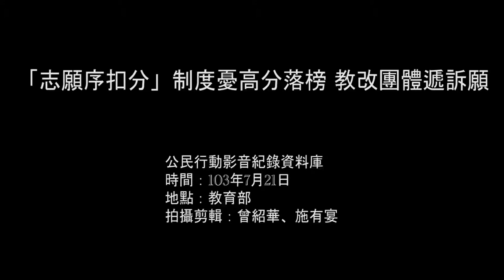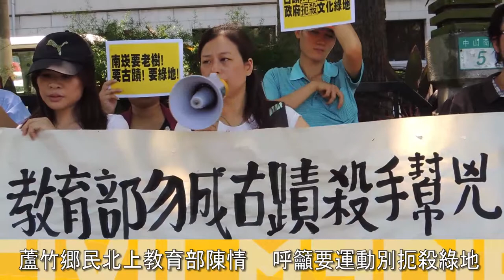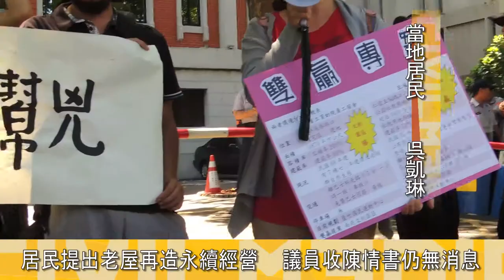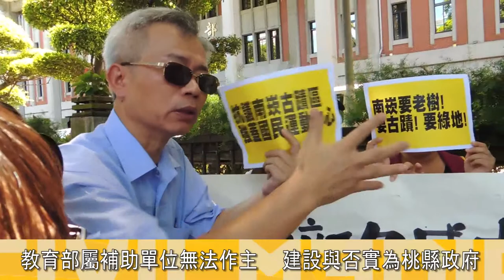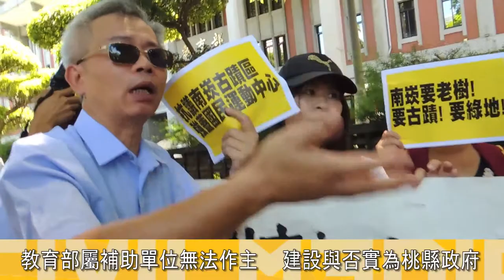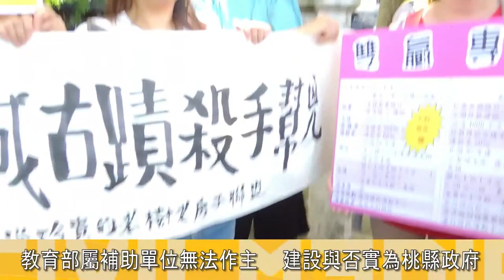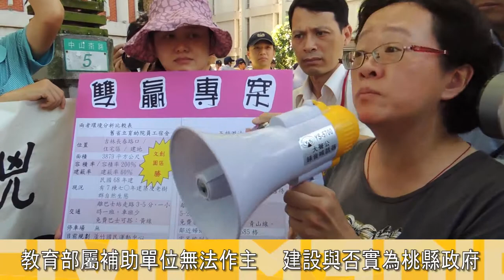桃縣將鏟古蹟蓋運動中心? 居民要城市綠地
說明搶救南崁老樹老房子聯盟在7/21(一)上午向教育部表達訴求，希望能保留桃園縣立古蹟「舊桃園育幼院員工宿舍」，不要成為桃園縣長吳志揚的「蘆洲國民運動中心」建設。聯盟質疑，宿舍既已認定為古蹟，為何桃園縣政府仍預計在七月招標？在地居民及聯盟今向提供補助的教育部體育署抗議，尋求溝通。活動發起人孫毓晴表示，南崁地區居民生活方式不像台北居民，很多大樓已有健身房設施，為了孩子應保留南崁的古蹟與老樹，留給居民僅有的綠地。孫毓晴說，已經累積四千多人連署保留古蹟。